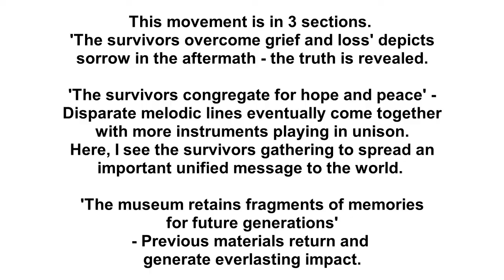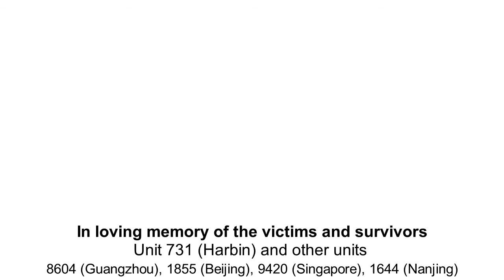Unit 731 - The Museum and the Survivors (ADDO chamber orchestra)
Unit 731 - The Museum and the Survivors by Kangyi Zhang
Conducted by Clarence Tan
ADDO Chamber Orchestra
ADDO Arts Company

Have You Experience?
Composition Laboratory and Competition
13-17 July 2017
Singapore Chinese Cultural Centre Recital Studio

During WWII, Unit 731 was a covert biological and chemical warfare research unit of the Imperial Japanese Army, located in Harbin, China.

During the war, ceramic shells with fleas were dropped randomly onto surrounding villages to spread the bubonic plague. After the war, Unit 731 freed thousands of infected rats that caused widespread plague in 22 counties of Heilungchiang and Kirin provinces. This work commemorates the victims and the survivors. This movement is in 3 sections. ‘The survivors overcome grief and loss’ - The first three notes G-D#-C represent Unit 731. Other units which are represented are: 8604 (Guangzhou), 1855 (Beijing), 9420 (Singapore) and 1644 (Nanjing). ‘The survivors congregate for hope and peace’ - Disparate melodic lines eventually come together with the flute and violin playing in unison. Here, I see the survivors gathering to spread an important unified message to the world. ‘The museum retains fragments of memories for future generations’ - Previous materials return and generate a feeling of everlasting impact.